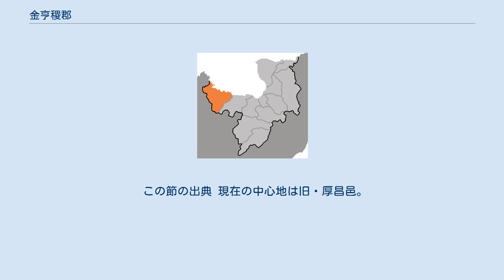金亨稷郡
金亨稷郡（キミョンジクぐん）は朝鮮民主主義人民共和国両江道に属する郡。
金亨稷は金日成の父。
旧名は厚昌郡（フチャンぐん）。
 鴨緑江に面しており、北の対岸は中華人民共和国吉林省である。
郡南端の最高峰・喜色峰（朝鮮語：희색봉）（2185m）をはじめとする山々が連なり、平均標高が1000m近い山岳地帯であり、農地は少なく、林業と木材加工業が主産業となっている。
 両江道の最西端にあり、東隣に金正淑郡がある。
西と南は慈江道で、中江郡・和坪郡・狼林郡と接する。
 かつての厚昌郡は現在の慈江道和坪郡を含み、平安北道の最東端に位置していた。
1988年、金日成の家系の顕彰のために、金亨稷郡に改称。
 2003年10月、金亨稷郡葡坪邑対岸の鴨緑江岸で脱北者56人の遺体が発見される。
長白朝鮮族自治県八道溝派出所によって作成された公文書によると、10月3日午前7時に住民の通報を受け53体を収容したのに続き、翌日4日未明、さらに3体の死体が発見された。
公文書には「検視の結果、死亡者はみな北朝鮮住民であり、56人全員が銃殺されたことが分かった。中国の国境を不法に越えようとした過程で、北朝鮮の国境警備隊の銃撃を受けたとみられる」と書かれていた。
死亡者は男性36人、女性20人で、男児5人、女児2人の子供が含まれていた。
カーティス・メルヴィン氏が運営するインターネット・サイト「ノースコリア・エコノミーウォッチ」を通じて2009年9月に公開された。
中国のポータルサイト網易にあった文書を掲載したものとみられる。
米国のウォールストリート・ジャーナルも2006年10月に同じ内容を報じていたが、中国当局の報告書は引用しなかった。
 2004年9月、金亨稷郡内で大規模な爆発がありきのこ雲が観測されたとのニュースが伝えられ、核実験・事故・反体制派によるなんらかの事件などの憶測が流れたが、北朝鮮当局は水力発電所建設のために山を爆破したものと発表した。
 この節の出典 現在の中心地は旧・厚昌邑。
1邑・6労働者区・9里を管轄する。